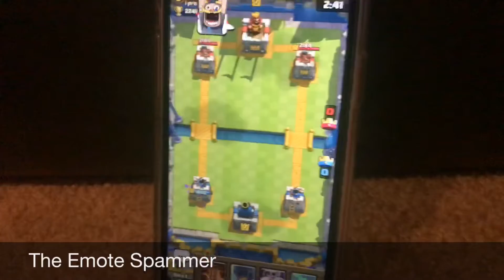Clash Royale Player Stereotypes!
Welp welp welp